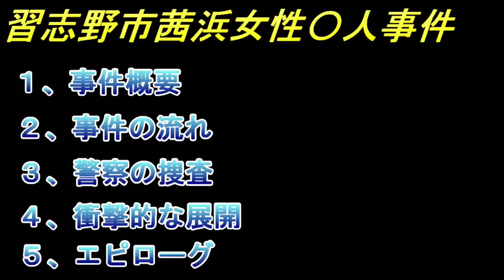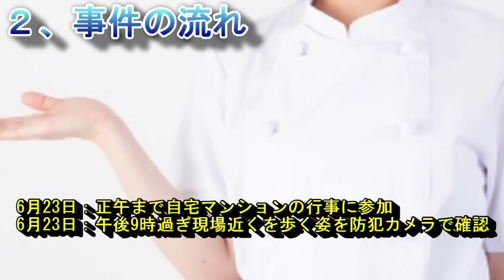【未解決事件】犯〇が捕まらない驚きの理由‼真面目な女性が被〇者なる‼習志野市茜浜事件